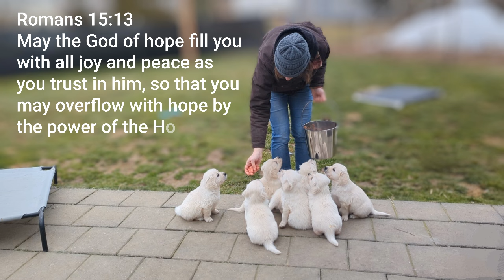Golden retriever puppies 5 and a half weeks old (The Sweets Litter)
Today the sweets had their very first manding/recall lesson, discovered a floor piano as their object of the day and had lots of play time where they practiced manners, social skills and developed body awareness.
Besides our usual sound desensitizing, sweeper exposure, hair dryer desensitizing, and potty breaks. puppies also had a couple visitors (I'm sorry I didn't get any photos or videos during the visits).